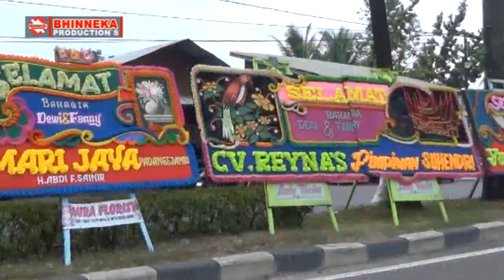Batu Tagak Lagu Minang Terlaris BEST MONENT BHINNEKA PRO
Batu Tagak bersama Epi Perdana Entertainment  di acara live event Bhiineka Pro saat liputan masal di acara pesta pernikahan.
Oke guys. sinak videonya semoga bisa menjadikan hiburan.
Salam kompak dan sejahtera selalu